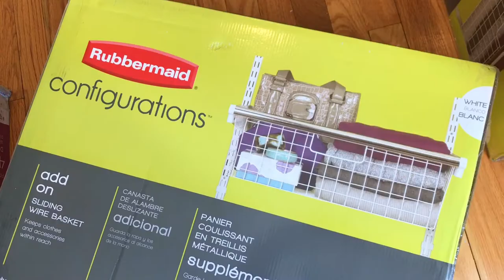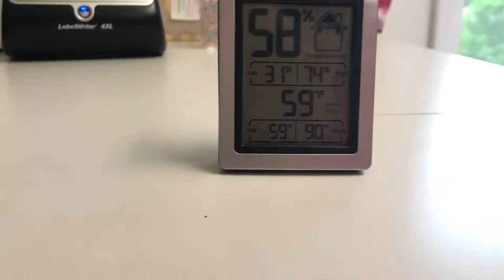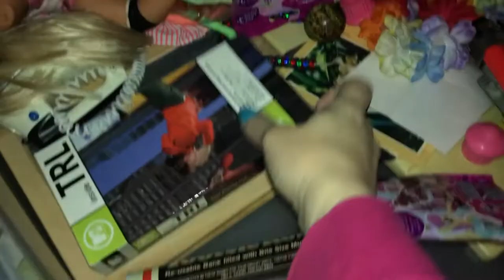Kids Bedroom Makeover Part 1 | Closet Transformation | Budget Friendly Ideas | Office to Bedroom 🛏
We are working on moving rooms around. Transforming the previous office space into a little girls bedroom! Part 2 will have the completed room. It helps me know the kind of videos you want more of!

Closet System
Closet Drawers
Storage Baskets (similar)
Cat Litter Box
Cordless Blind

🖤 My Etsy Shop